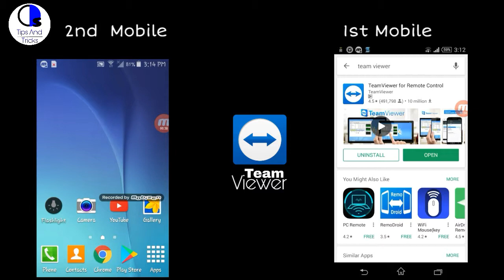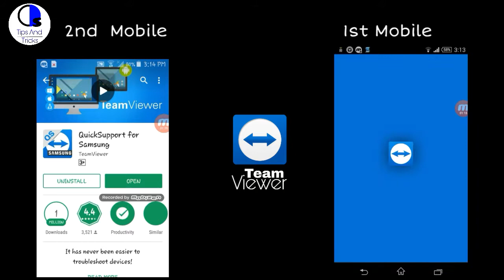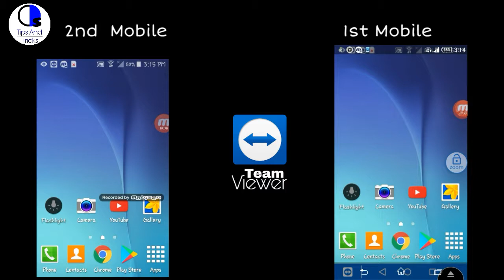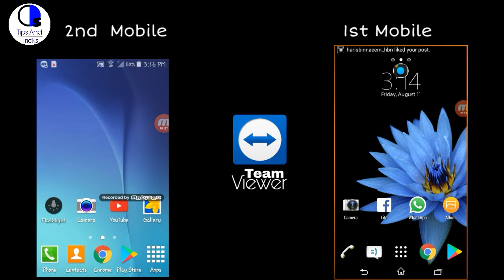Mirroring your phone screen on other phone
hey guyz today i will show you how to mirror your phone screen on another phone,no metter which phone you are use, it is very helpfull for all phone users, i hope yopu will ejoying it.